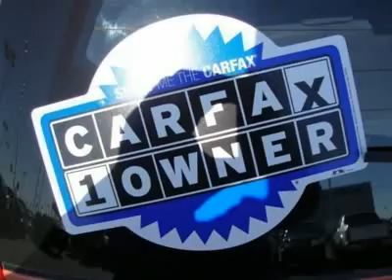2007 HONDA FIT Matteson, IL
2007 HONDA FIT Matteson, IL
Stock #18279

Planet Honda Used
5505 Auto Court

You'll love this 2007 Honda Fit. This is a car you'll want to take home. With 75734 miles, it features automatic transmission and an exterior color of Blaze Orange Metallic. Call us and be the first to open the car door today!